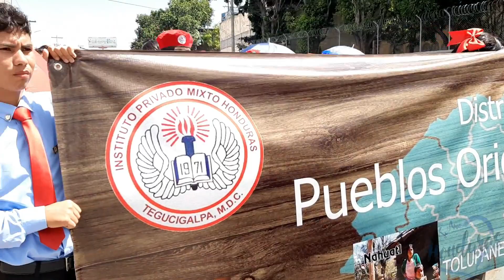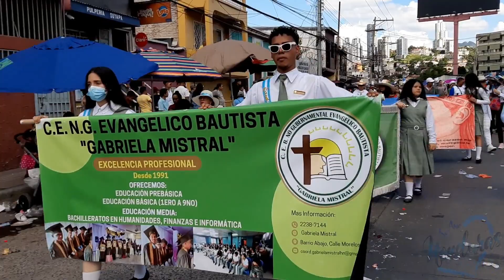Instituto Mixto Honduras - San Antonio - Gabriela Mistral / Desfile 15 de Septiembre